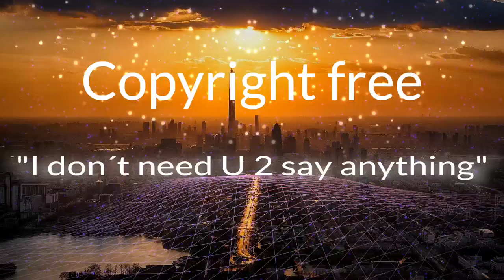Le Gang - I don´t need u 2 say anything (Copyright free) | Uplifting Beat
Check the whole playlist for more acoustic guitar music - all no copyright!
Be sure to subsribe to not miss new royalty free music which I constantly add!
I search the whole internet for the best copyright free acoustic guitar music (and other genres) - check the playlists at the end of this description.
Use this free music for youtube and Vlogs!
♫ Music by TRow:
▼ Download the track like this:
Copy the soundcloud link of the song:
© Licence: You’re free to use this song in any of your videos, but please help to grow my channel (this also helps your audience) and put this text in your description (Copy & Paste):

♫ Song: Le Gang - I don´t need u 2 say anything
✅ Now you got music - and I´ve got one more recommendation for you creators:
The best FREE tool which literally creates a YouTube 2.0:
TubeBuddy - a massive timesaver and dozens of more functions.
Check it out and thank me later :) it´s FREE!
💵 You might consider buying me a coffee as a way to say thanks :)

Enjoy the music and life my friends!